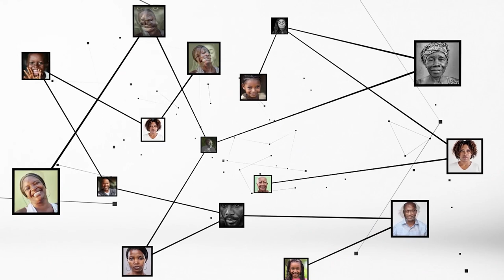Amadou Coulibaly : "Aucun ministère n'a de budget pour financer une association"